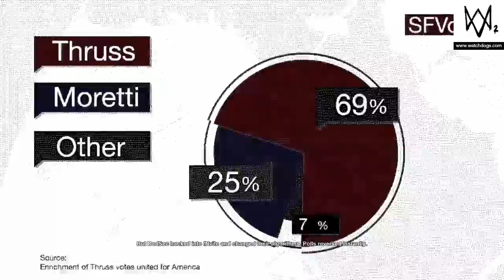Sneaking in the president house: WATCH DOGS 2 Walkthrough Gameplay episode 12